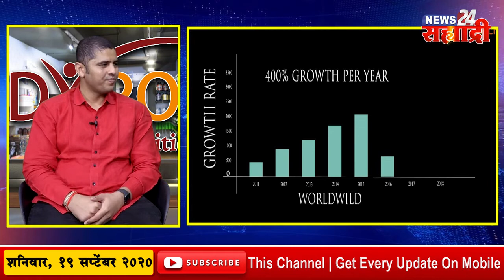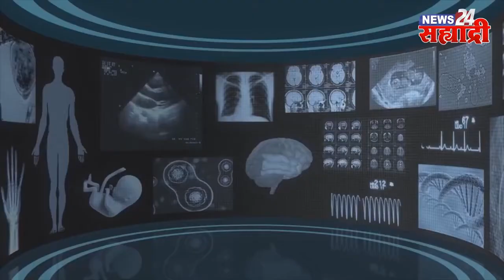Interview with News24 Sahyadri